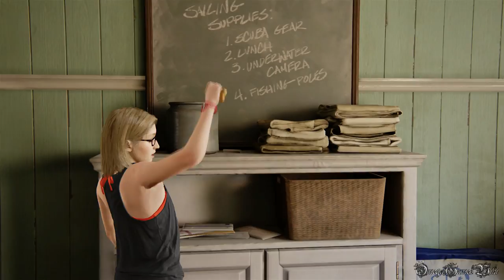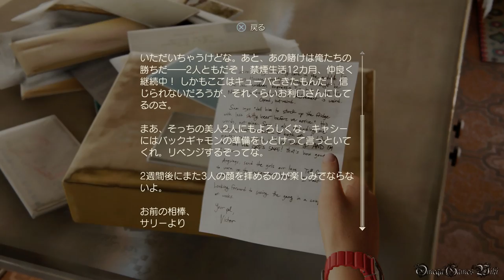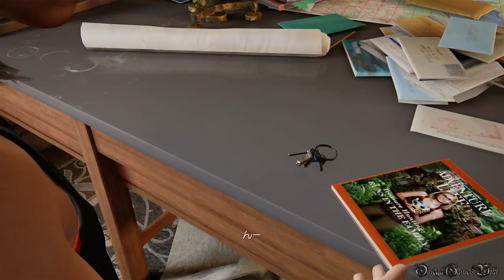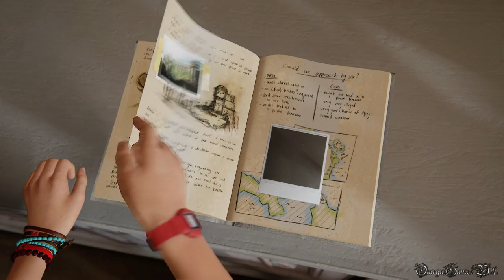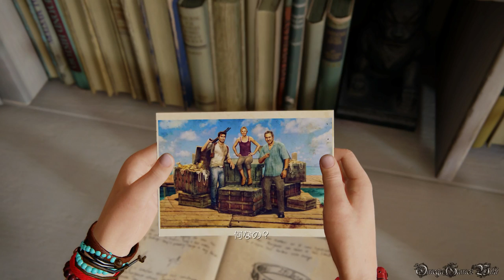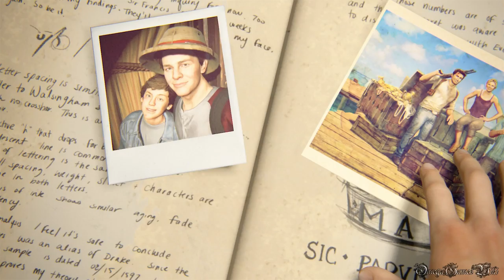Uncharted 4 海賊王と最後の秘宝 - #41 Chapter エピローグ＆ENDING（難易度PRO・100%収集品攻略）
やっと終わりました、ステルスクリア、ノーデスクリア、ノーダメージクリアなど、いろいろ大変だったんですが、無事に終わってよかったんです。それと収集品全回収も、ここまで動画を参考すれば収集品100％取れるので、もしまだコンプリートしなかったらぜひほかのチャプターの動画を参考してください。

アンチャーテッドシリーズ（ネイサンの冒険）はここで終わりですが、少年時代のネイサンとサム、ネイサンの娘のキャシーの冒険も作って欲しいですね。自分はアンチャーテッドHDコレクションの１と、この4の海賊王と最後の秘宝しかやってないですが、時間ある時に2と3もやってみたいんです（おそらく夏）。その時はぜひまたアンチャーテッドの動画を見てください～

獲得できるトロフィー：
・最高スコア
ミニゲームのクラッシュ・バンディクーでスコア更新すると獲得できます。

・おしゃべり好き
ここまで表示される会話すべて参加すると獲得できます。

Part 41
・CHAPTER - エピローグ/Epilogue
・難易度 - PRO
・100% Collectibles

Chapter エピローグ 収集品、表示される会話（全1回）

表示される会話：
会話1/1 6:00

- 発売日： 2016年5月11日 (日本)
- タイプ ： Action+Adventure
- ESRB : Cero C
- 発売元: SONY COMPUTER ENTERTAINMENT
- 開発: NAUGHTY DOG